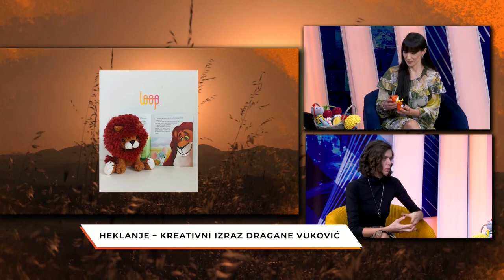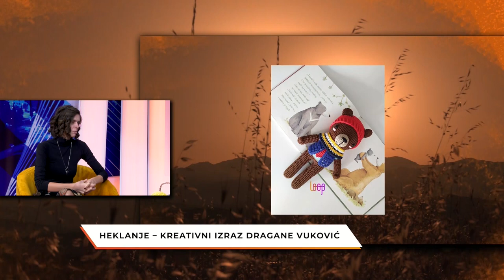Rujna zora/Heklanje - kreativni izraz Dragane Vuković profesorice italijanskog jezika